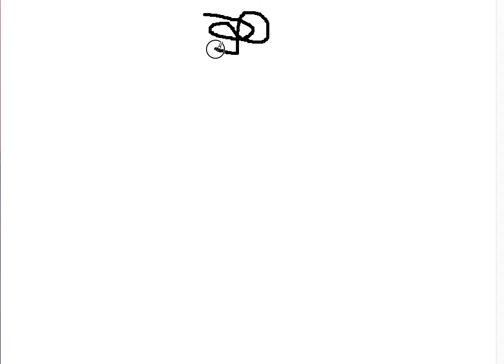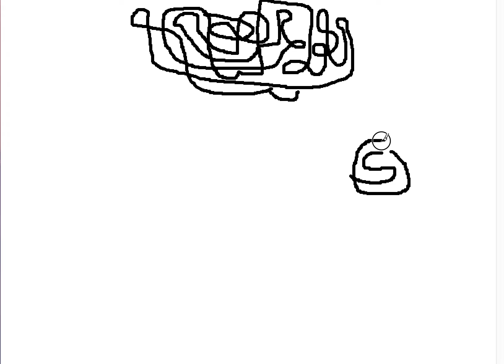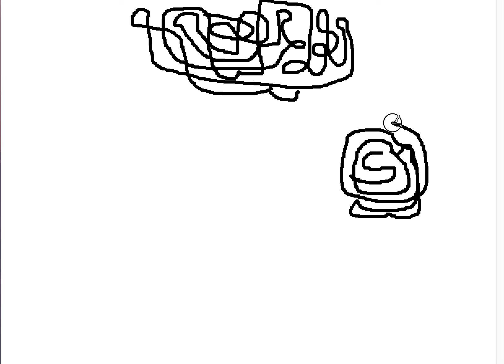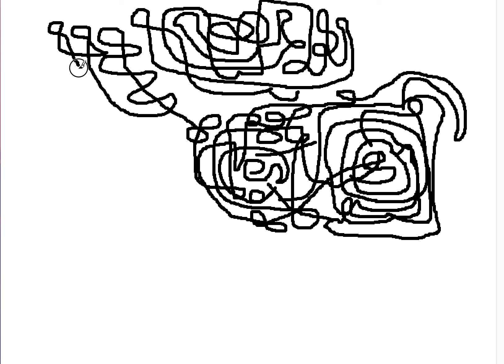the metaphysics of antinatalism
could antinatalism become a religgion?